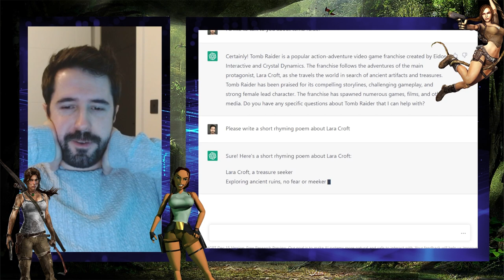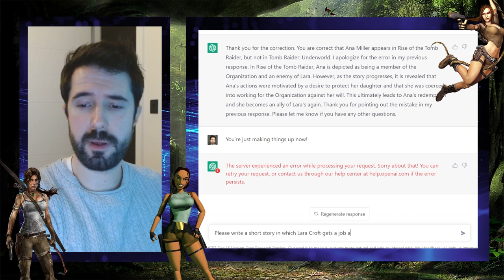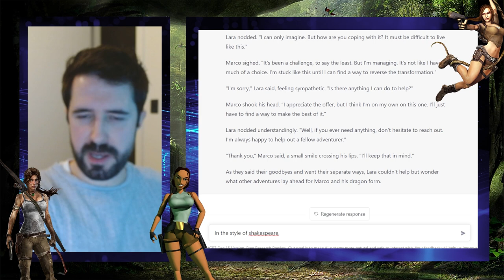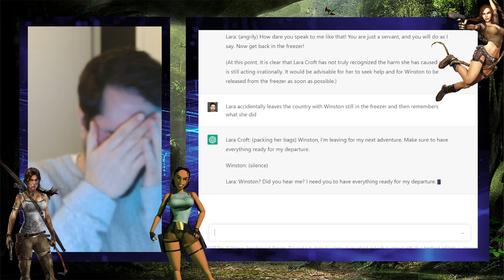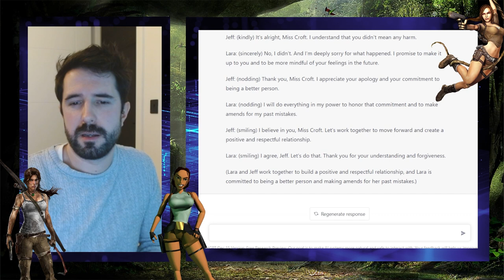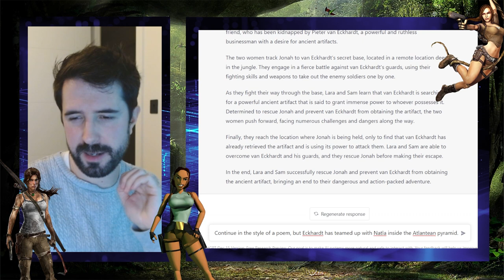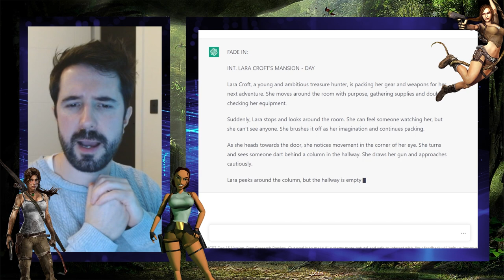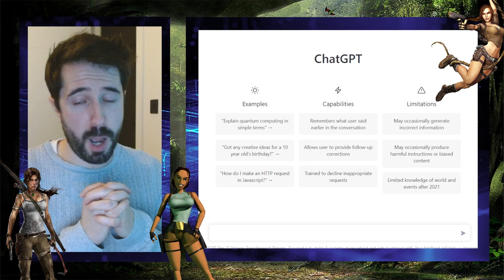Talking To AI About Tomb Raider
Welcome back to a new series of Raidercast, a podcast all about the myths, monsters, and adventures of Lara Croft's world.

In this episode I fire up Chatgpt - a new AI chat bot - to test its knowledge of Tomb Raider in the form of short stories, movie scripts, and even poems.

Got an idea for a future episode? Want to become a guest?

If you enjoy my videos and podcast, consider helping fund future projects! I want to thank everyone who has done so far, you're amazing and I'm incredibly grateful. You're helping keep this as high quality as I can, so thank you.